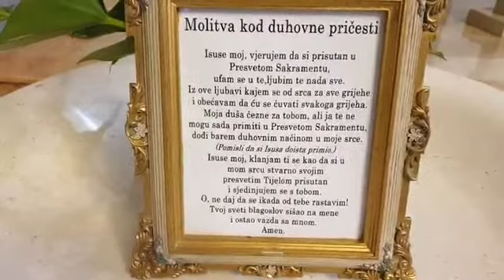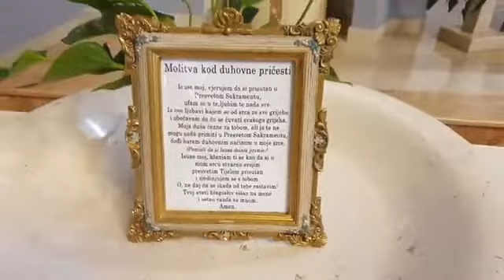5. Sv. Misa (Blagovijest, srijeda 25.03.2020.)